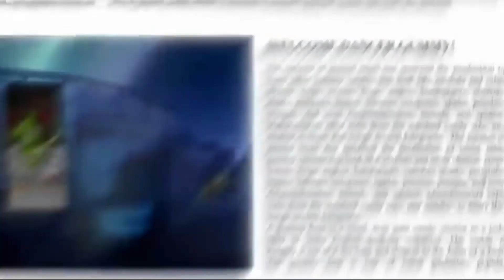The Gummy Bear Song - Long Old Hebrew Version (A.K.A PELLA 2.0) - Gummibär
Audio: Gummybear International / A.k.a Pella